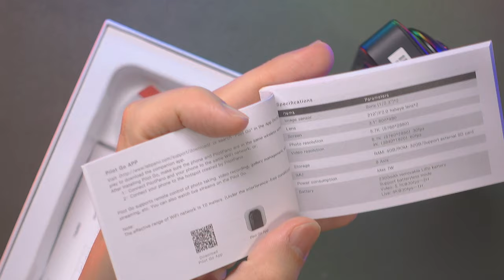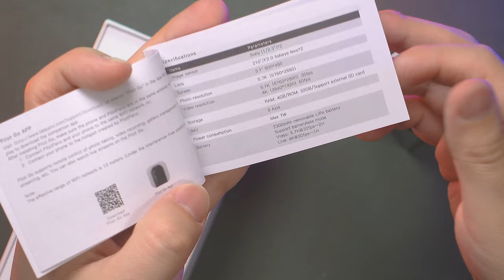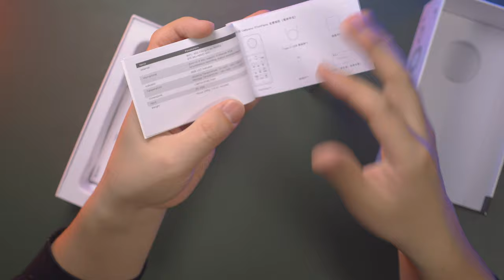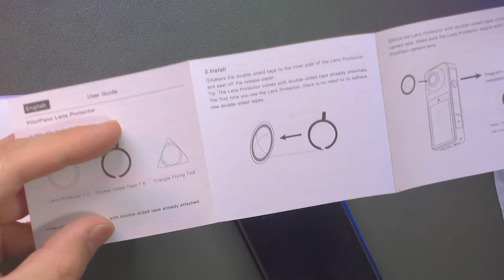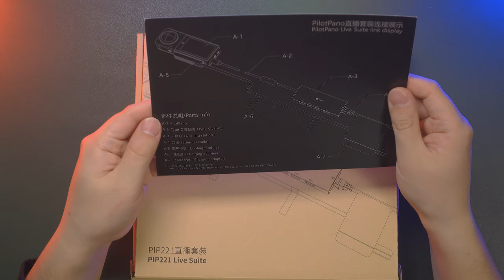EP01 Should You BUY PilotPano - Labpano PilotPano In-Depth Review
Episode One on my Labpano Pilot Pano video series. You will learn the basic unboxing , design , interface and the accessoires about this NEW camera.

00:00 Brief on PilotPano
01:00 The RoadMap for Labpano
05:31 Unboxing
12:10 The Design
15:30 Walk Through on Pilot OS
30:23 The Accessoires of PilotPano
34:20 The LIVE Suite
37:45 My First Impression

Gears I use for my Daily Life

360 Cameras
✅ RICOH THETA Z1
✅ Kandao QooCam 8K
✅ Kandao QooCam 4K
✅ Insta360 One R
✅ RICOH THETA V
✅ RICOH THETA SC2
✅ GoPro Fusion

Normal Cameras
✅ Sony A7M3
✅ Sony A7R2
✅ Sony ZV-1
✅ Sony RX10 IV
✅ Canon EOS M3

Microphone
✅ Deity V-Mic D3 Pro
✅ Deity D4 Duo
✅ Saramonic Blink 500 B2
✅ Sairen T-Mic
✅ Deity V-Lav
✅ Boya MM1

Accessories
✅ RICOH THETA TW-1 Dive Case
✅ Nodal Ninja Travel Pole
 ✅  Bushman Corelite
 ✅  Bushman THETA Pole
 ✅  Bushman Popye
✅ Insta360 Invisible Selfie Stitck